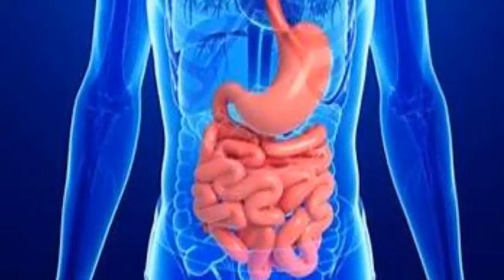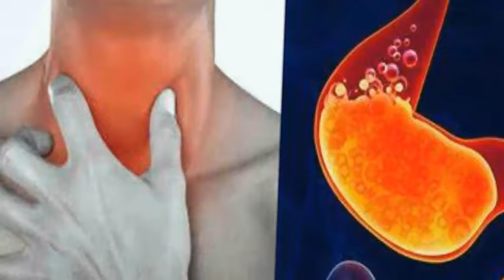TRIMEBUTINA para que sirve efectos cuando usarlo